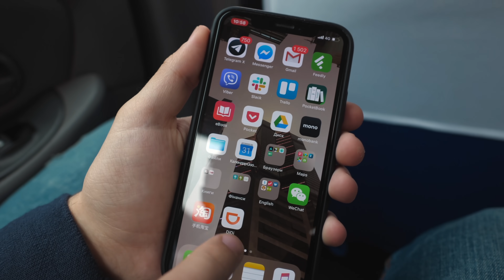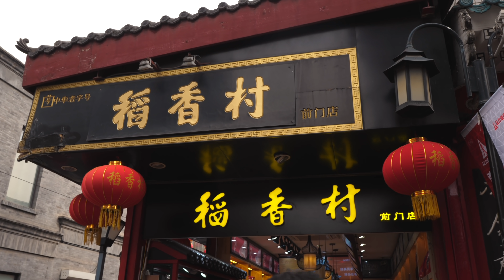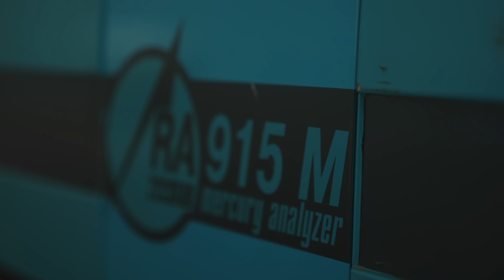Как открыть бизнес в Китае: советы и ошибки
привет!
я продолжаю серию выпусков о бизнесе в разных странах и сегодня на очереди Китай. в этом выпуске вы познакомитесь с Александром и Виталием — экспатами, которые более 10 лет развивают свой бизнес в Китае. герои расскажут о переезде в Поднебесную, о пути к своему делу и о специфике работы в Китае.
как открыть компанию в Китае? какие налоги для иностранцев? как построить крепкие партнерские отношения с китайцами и каких ошибок избегать, общаясь с местными?
всем, кто задумывался о бизнесе в Китае, смотреть обязательно!

▶ АЛЕКСАНДР
Александр приехал в Пекин 15 лет назад после того, как на корпоративе рассказал стишок на китайском. Саша — химик-инженер и в Китае успешно продает анализаторы ртути.

Герой расскажет, как зарегистрировать компанию в Китае, раскроет секрет успеха Alibaba Group и объяснит, чем китайский гигант круче американского Amazon.

▶ ВИТАЛИЙ
Виталий – живет в Пекине больше 16 лет. по образованию – музыкант и в Китай приехал преподавать игру на гитаре. потом один его знакомый привез в Китай контейнер водки, а Виталий помог ему этот контейнер продать – так всё и закрутилось. сейчас герой занимается экспортом алкогольной продукции из стран Европы в Китай.

Виталий расскажет о зарплатах в Пекине, научит правильно выпивать с местными и признается, действительно ли на китайцев нужно кричать, чтобы они хорошо работали.

00:00 анонс и приветствие
1:46 история переезда Александра в Китай
3:37 о работе на китайском рынке
5:08 история переезда Виталия в Китай
6:03 о бизнесе Виталия
8:11 о налогах в Китае
9:47 как открыть бизнес в Китае?
11:18 открытие компании в Китае: ошибки и советы
15:15 о курсе “Комплексный интернет-маркетинг” от  tripmydream
17:15 об особенностях работы с китайцами
18:51 о зарплатах в Китае
19:20 о кредитах в Китае для иностранцев
20:27 как собрать команду в Китае?
20:52 о платежных системах в Китае
22:47 о команде Александра
23:21 о средней зарплате в Пекине
23:54 о качестве китайской продукции
24:26 о государственных программах в Китае
25:07 Amazon VS Alibaba Group
26:03 о запретах популярных сервисов в Китае
26:28 как изменился Китай?
29:12 о продукте Александра и конкурентах на рынке
30:52 о партнерстве с китайцами: советы